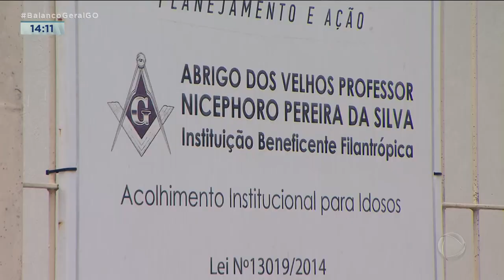ACORDOS COM MP: BENEFÍCIO SUBSTITUI PROCESSO CRIMINAL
POUCA GENTE SABE, MAS NEM TODO CRIME TERMINA EM PROCESSO. É QUE O MINISTÉRIO PÚBLICO PODE FAZER ACORDOS COM INVESTIGADOS QUE SE ENVOLVERAM EM DELITOS DE MENOR POTENCIAL OFENSIVO E SUBSTITUIR O PROCESSO CRIMINAL POR OUTRAS FORMAS DE REPARAÇÃO DOS DANOS CAUSADOS, COMO CONTRIBUIÇÃO FINANCEIRA E PRESTAÇÃO DE SERVIÇO COMUNITÁRIO.